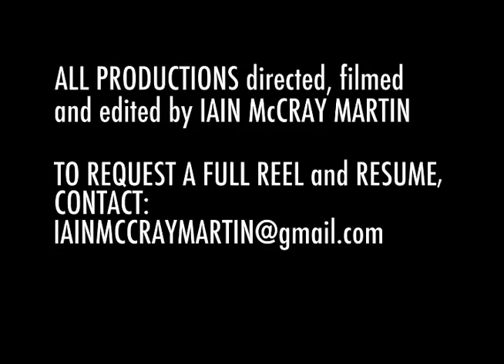Iain McCray Martin Film Reel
All productions directed, filmed and edited by IAIN McCRAY MARTIN

FEATURED PRODUCTIONS:

LIFE BY LOBSTER (documentary)
EL COBRA NEGRO - LUNA GO GO (music video)
SEAN COSTELLO - ON THE ROAD (documentary)
BUY AMERICA (comedy pilot)
EMORY UNIVERSITY ORTHOPAEDIC AND SPINE HOSPITAL (corporate promotional video)
FORCE OF HABIT (narrative short)